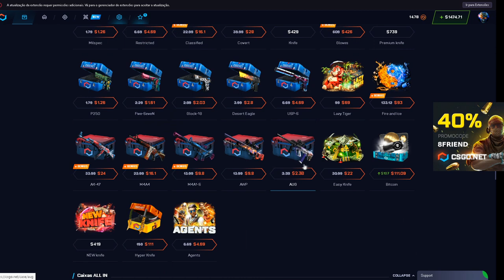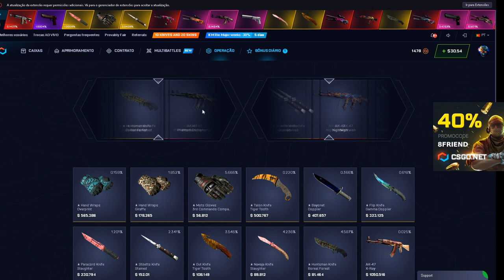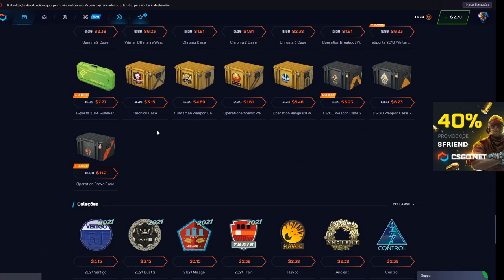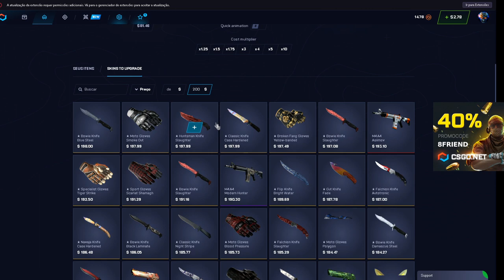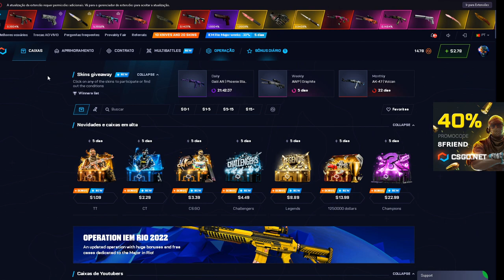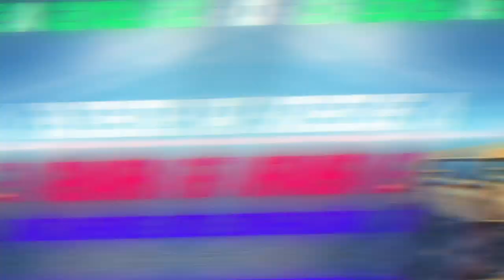ESSA CAIXINHA É UM MAR de SURPRESAS..